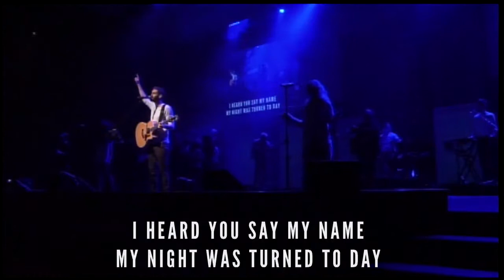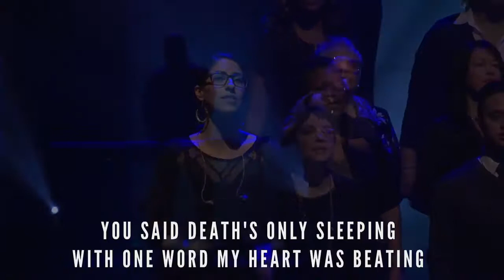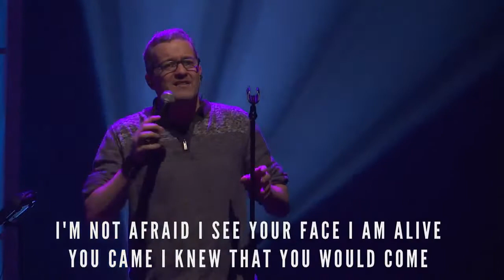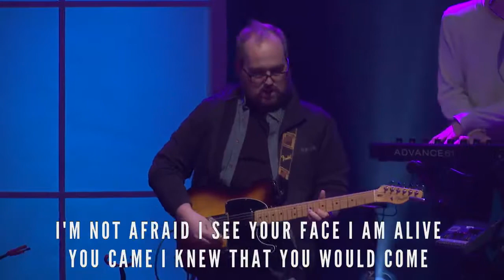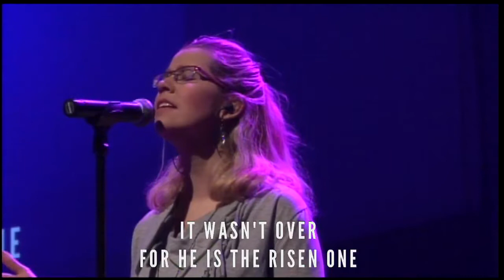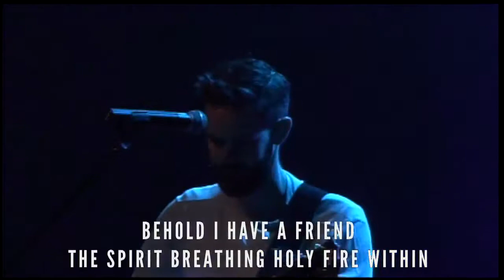Revolution Series, Part 5 - Unwrapping Your Gift. February 11, 2018